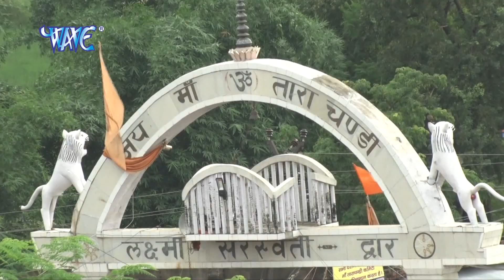देवलोक से अइली | Devlok Se Ayili Mayariya | Suraj Lovely | Video Jukebox | Bhojpuri Devi Geet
Album - Devlok Se Ayili Mayariya
Singer - Suraj Lovely